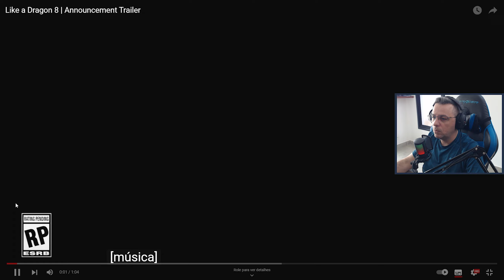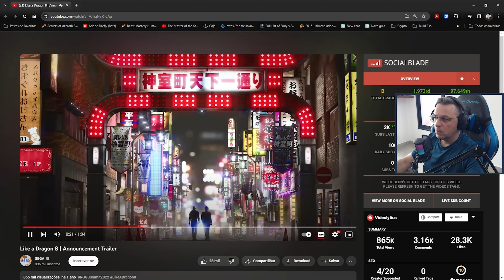MINHA REAÇÃO ao trailer de Like A Dragon 8! HYPE TOTAL!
Hoje eu vou reagir ao trailer de lançamento e gameplay do Yakuza Like a Dragon 8: Infinite Wealth!

Previsão do game é ser lançado em 26 de janeiro de 2024, ele está trazendo algumas coisas novas e antigas como: sistema de batalha, novos empregos, mais personalização e mais maneiras de desenvolver os personagens.

Além disso o jogo também contará com duas novas regiões: Isezaki Ijincho, em Yokohama, e a Ilha Don Doko, no Havaí.

Eu curti demais o jogo e fiquei bem animado com o que vi e você o que achou?

O Canal|Lives não são politicamente Corretos, trabalho com o Bom Senso.
Se você não é Educado Comigo eu não preciso ser com você.
Se você quer conversar sobre algo que possa gerar "brigas e problemas", eu me reservo no direito de não responder.
Teve problema com alguém? BLOQUEIE a Pessoa, ela Some Literalmente da Sua Vida.
Se não curtir do conteúdo fique a vontade para procurar outros canais.
Evite falar de Politica, Futebol e Religião, se quiser falar lembre-se do item 3.
Os moderadores tem autonomia para banir e dar TO (Time Out) como Acharem Melhor!
Reacts que Fiz: Não curtiu algum? É um vídeo seu? Venha diretamente conversar comigo no Twitter cojagamer que resolvemos o problema e se for o caso retiro o vídeo do ar.
Reacts feitos de meus Vídeos: Por favor faça com que as pessoas tenham acesso ao vídeo original. Seja por meio de card sugerindo o vídeo, link na descrição ou me mencionando no Youtube no próprio vídeo.

▪ Quer Alertas únicos de Contribuição ou BITS?
▪ R$5 | 100bit - Pai de Família.
▪ R$12 |150bit - Risada do Coja.
▪ R$15 | 200bit - Arrotão do Coja.
▪ Os alertas unicos funcionam somente via Streamelements
▪ Código Pix: pixdocoja @ gmail . com (sem alerta)
▪ Me Avise para eu Te Agradecer na Live
▪ Obrigado de Coração eu Priscila e os Dogs Agradecemos

✔TAG de Criador Epic Games:
❑COJAGAMER

✔Entenda como o Canal Funciona:
❑CORES DAS THUMBS:
▪Verde = Vlog - PodCast - React
▪Vermelho = Notícias
▪Amarelo = Séries
▪Azul = Conteúdo

✔cojagamer @ gmail . com